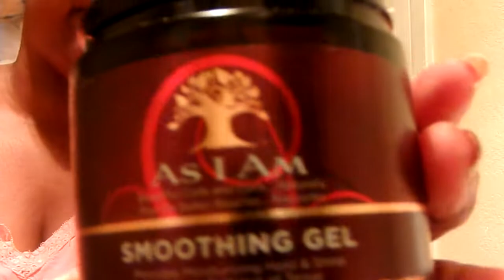Morning Routine What I Do Every Morning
YouTube This My Morning Routine Of What I Do Every Morning When I Wake Amen so if ya'll want me to do more videos like this leave it in the comments below i'm going to have Babe to do a Morning Routine for ya'll so if ya'll would love to see that of Babe let me know Amen so thank ya'll for joining me in my morning routine but i will be doing another morning routine with me & babe Amen so there are more videos to come so be looking out for that Amen so i hope that ya'll enjoyed thanks YouTube for watching my video Amen so come on YouTube & subscribe me & share my video tell others about my channel Amen so come on & hit that like button comment me below my video & talk back at ya girl Cherrie Washington until the next time Byeeeeeeeeeeeeeeeeeeeeeeeeeeeeeeeeeeeeeeeeeeeeeeee.